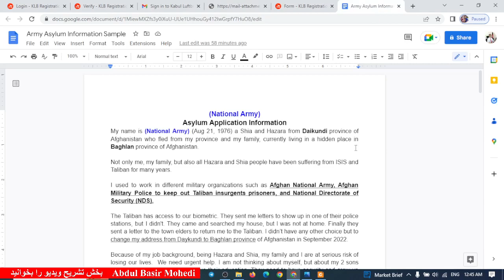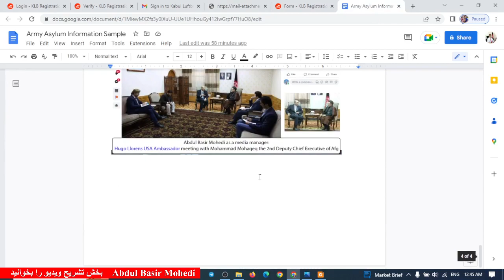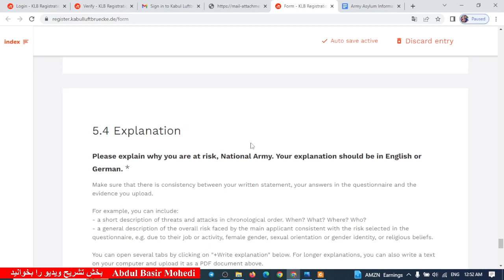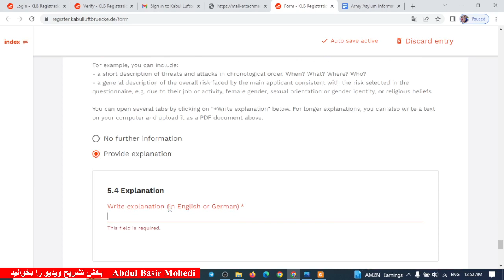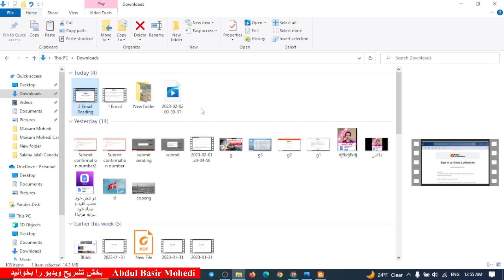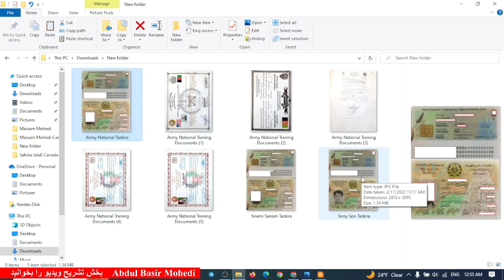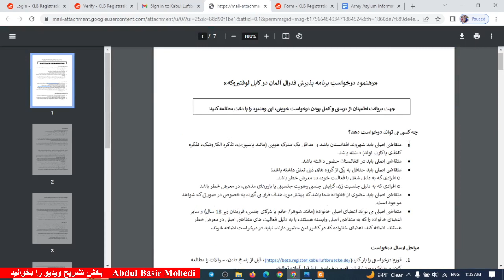ثبت نام آلمان؛ تشریح بخش راهنمایی How to apply to germany; guidence and instructions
ثبت نام آلمان؛ تشریح بخش راهنمایی
How to apply to germany; guidence and instructions
هرگاه شما ایمیل خودرا به برنامه جدید آلمان در نهاد کابل لوفت بروکه  وارد کنید، به شما معلومات کامل که چگونه ثبت نام کنید و چگونه اسناد خودرا ترتیب دهید، ارسال می شود.
در این ویدیو بخش راهنمایی تهیه اسناد تشریح شده است. این را به دقت ببینید و بشنوید و از همین حالا اسناد تان را آماده کنید.
روش خانه پری فورم را در ویدیوی بعدی به زودی تهیه میکنیم. منتظر آن باشید.

عجله نکنید!
اسناد خودرا مکمل تهیه کنید!
با اسناد کامل و دلایل قوی ثبت نام کنید.
این ویدیوی تشریح راهنمای را تا آخر ببینید. اگر کدام جایی درست تشریح نشده بود، شما دوباره بخوانید. نظر اصلاحی تان را در کامنت بنویسید.